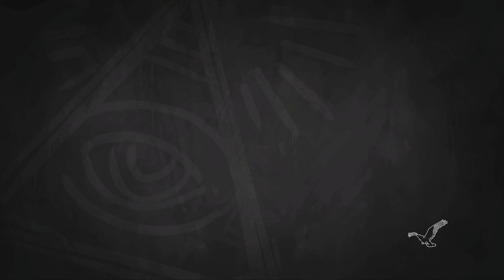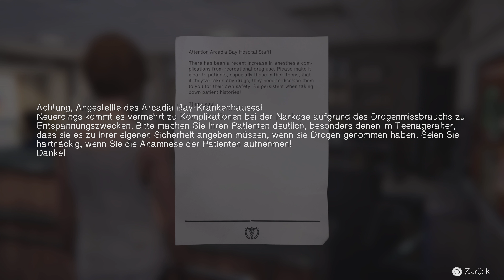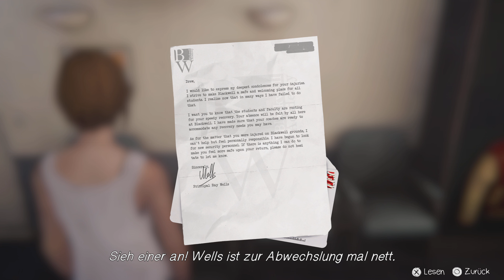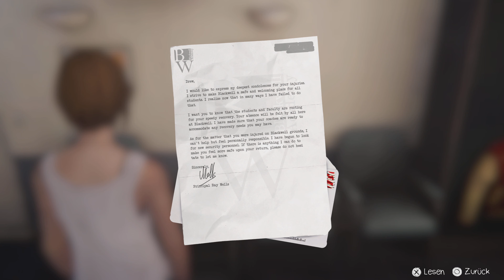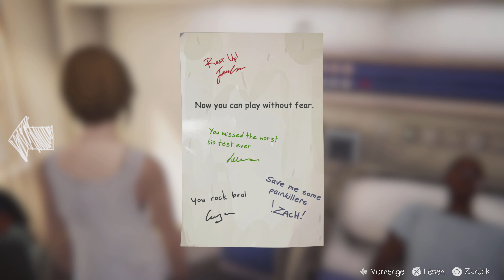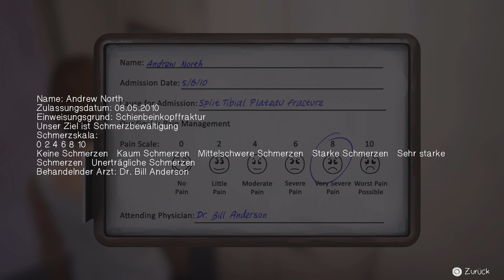Konfrontation auf dem Schrottplatz !!! | Life is Strange: Before the Storm #18